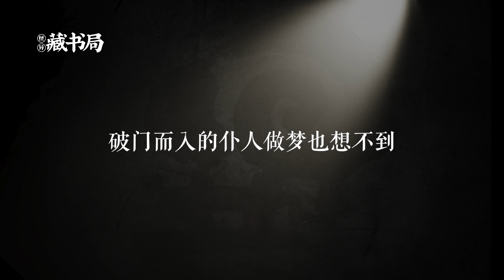【怪异君】《侦探往事》：民国侦探全明星！看东方福尔摩斯和东方亚森罗平大乱斗【怪异藏书局】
作品名：《侦探往事》
作者：时晨
首版时间：2021-9

【怪异藏书局 藏】